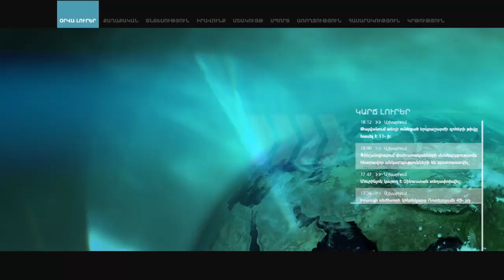Հաշվառման գործընթացում է գտնվում Գոշի տարածքում պատճառված վնասը. բնապահպանության նախարար